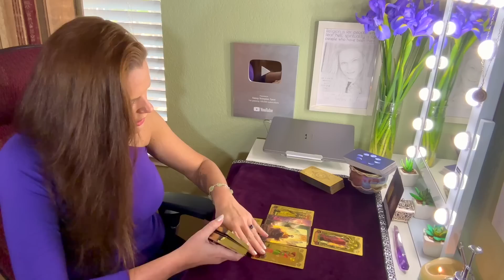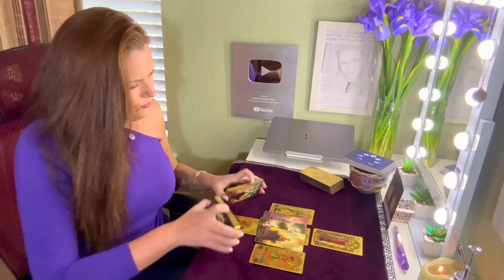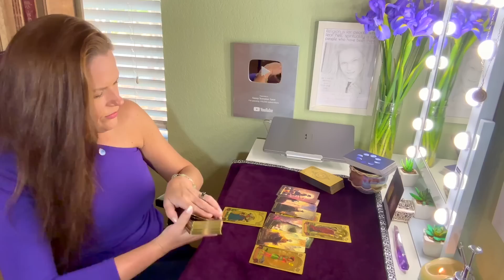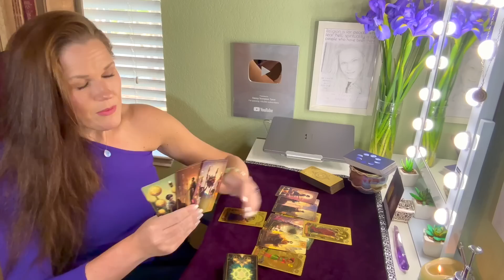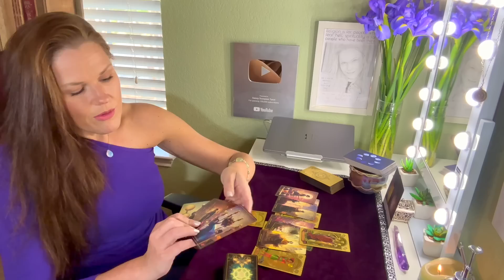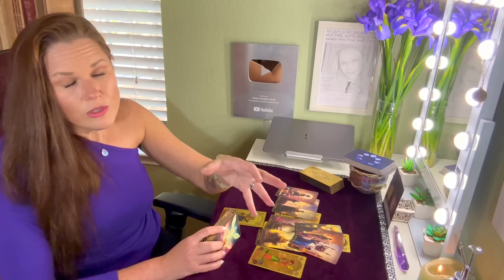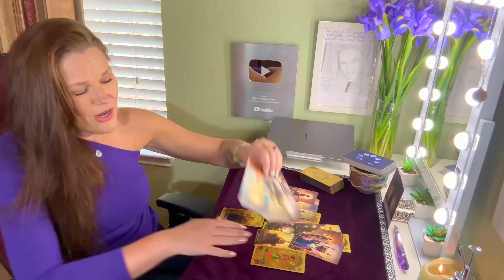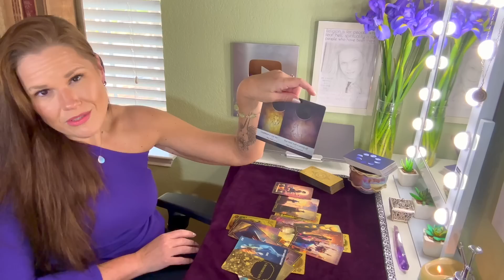VIRGO | The Sunday Shuffle - Just Say, 'No Thanks,' You Deserve Time To Yourself | Sept 24th-30th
BI-WEEKLY ROTATION:
⭐️ Monday - Taurus
⭐️ Tuesday - Virgo
⭐️ Wednesday - Capricorn
⭐️ Thursday - Scorpio
⭐️ Friday - Pisces
⭐️ Saturday - Cancer
🟡 Monday - Leo
🟡 Tuesday - Sagittarius
🟡 Wednesday - Aries
🟡 Thursday - Aquarius
🟡 Friday - Gemini
🟡 Saturday - Libra

About Your Reader, Christina:
Sun - Scorpio
Mercury - Scorpio
Moon - Aries
Rising - Aries
Venus - Libra

1. Tarot does not dictate action, you do.
2. Tarot is not about the absence of choice, tarot is the proof of choice.
3. Take what resonates, leave what does not.
4. Reverse energies as it applies.
5. Doesn't resonate? Check your other placements.
6. Be mindful of your comments - it's not just about you.

!!! SASSY MAIL !!!
Sassy Scorpion Tarot
4301 W. William Cannon Dr.